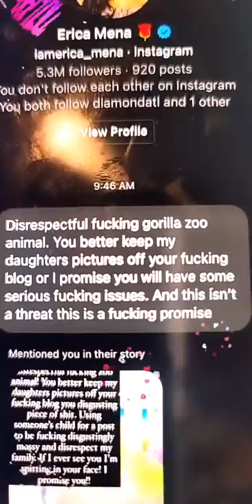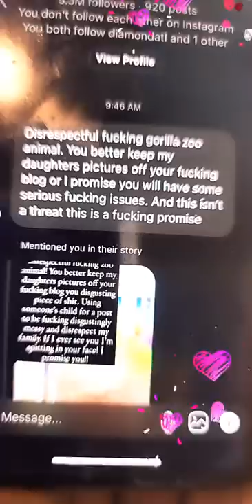MC Shakie addresses Erica Mena threatening him (Exclusive)